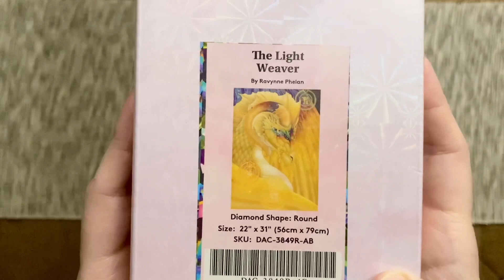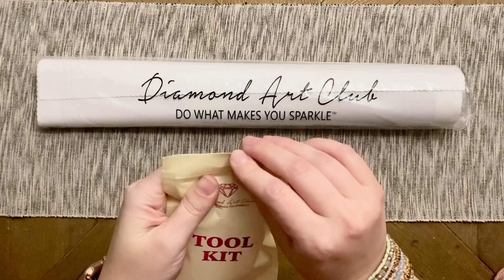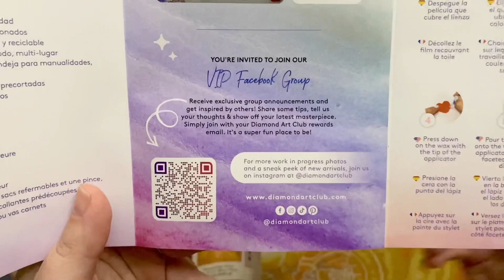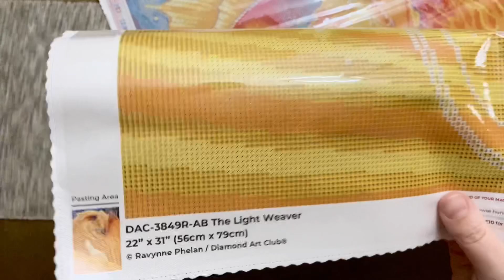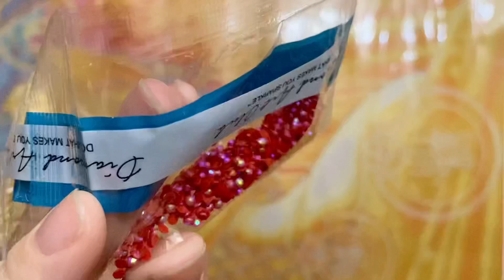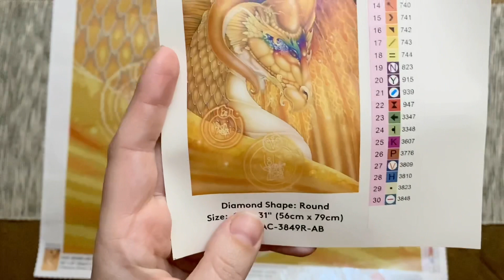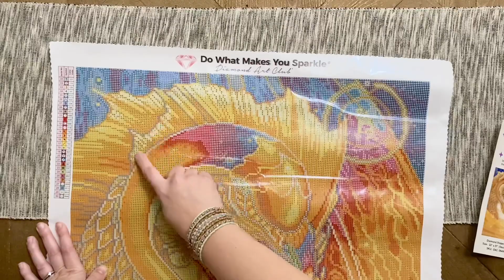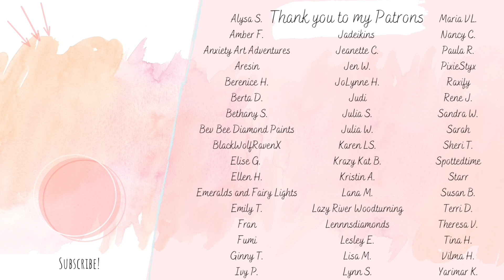DAC Anniversary Sneak Peek!! "The Light Weaver" from Ravynne Phelan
Hello friends!

Welcome to a special sneak peek unboxing for Diamond Art Club's 4th Anniversary Celebration! They are releasing FIFTY (!!) new kits in celebration, and this is one of several sneak peeks they've sent over for me to share with you.

This is the gorgeous "The Light Weaver" from artist Ravynne Phelan and looks absolutely stunning!

This special release will go live on Saturday, April 30th at 9:00am Pacific Time. BUT, if you're in the Diamond or Ruby Tier for DAC Rewards, you'll get an extra-long early access window, beginning at 12:00am Pacific Time / 3:00am Eastern Time on Friday, April 29th. Set those alarms!

- Limited Edition status: TBD

A huge thank you to DAC for sending this kit over so I can share it with you all - hopefully this will help you decide if you'd like to try to snag this beautiful kit when it releases this weekend!

✨ Katie